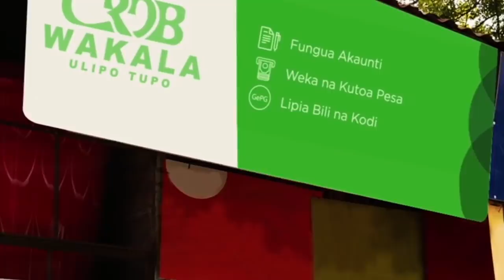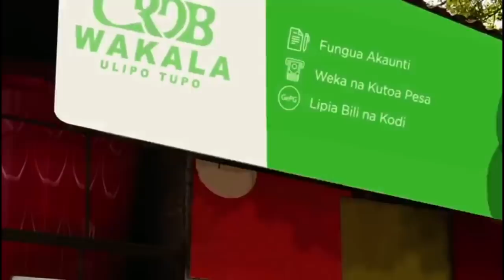KOCHA YANGA ALIVYOTUA DSM NA MKEWE LEO, MWAKILISHI YANGA HAJAFIKA KUMPOKEA...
LUC Eymael, Kocha Mkuu wa Yanga leo ametua nchini Tanzania akitokea nchini Ubelgiji alikokuwa kwa ajili ya mapumziko ya lazima yaliyotokana na Virusi vya Corona.

Eymael ametua Uwanja wa Kimataifa wa Julius Nyerere na kupokelewa na baadhi ya Waandishi wa Habari ambao walikuwepo hapo.

Licha ya taarifa zake za kurejea leo kuwa wazi hakukuwa na mwakilishi yoyote wa Yanga ambaye alikuwa alikuwepo uwanjani hapo.

Kocha huyo anatarajiwa kuungana na wachezaji wake kesho, Shinyanga ambao wamekwenda huko kujiandaa na mchezo dhidi ya Mwadui FC utakaochezwa Juni 13.

Habari zinaeleza kuwa majukumu yalikuwa mengi kwa viongozi wa Yanga siku ya leo.

"Kuna mmoja amepewa likizo na wengine wapo na timu kwenye msafara hivyo kesho mambo yatakuwa sawa," ilieleza taarifa hiyo. ⚫️ Kwa UPDATES zote, Download GLOBAL APP: